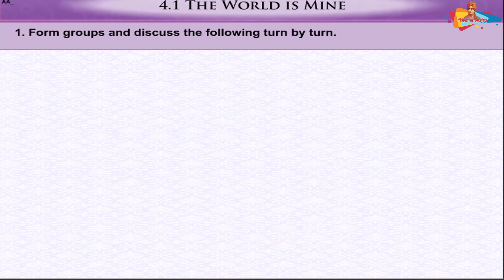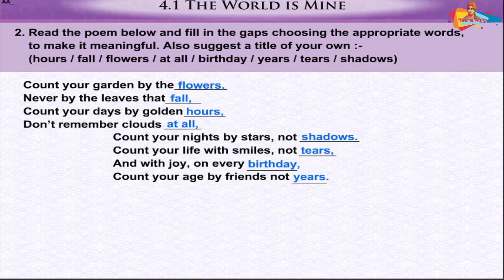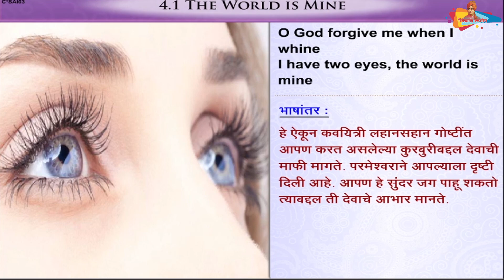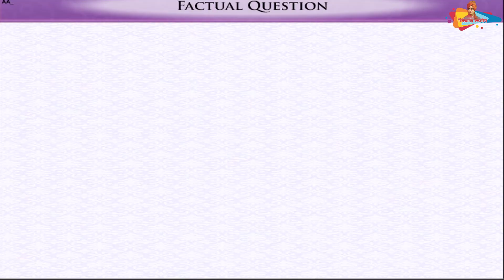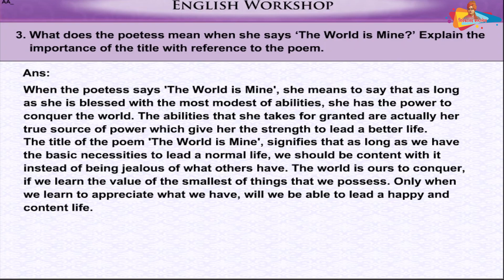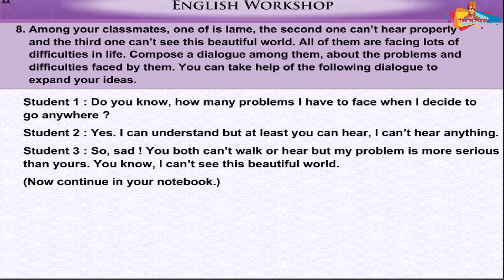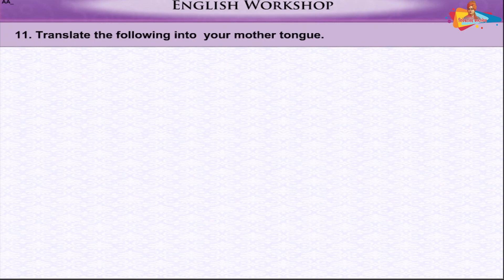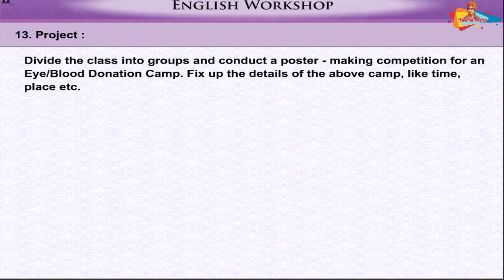10th ENG UNIT 4 1